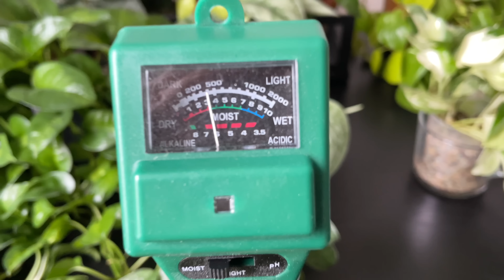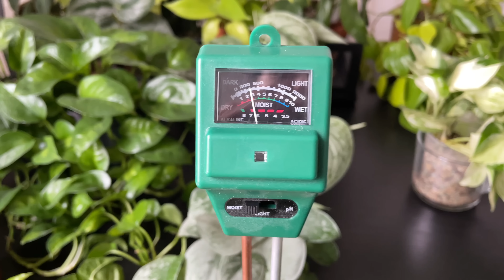J’ACHÈTE UNE DEUXIÈME SERRE IKEA 💚